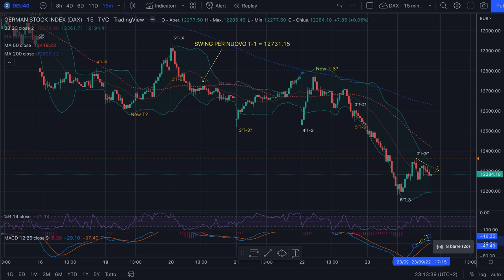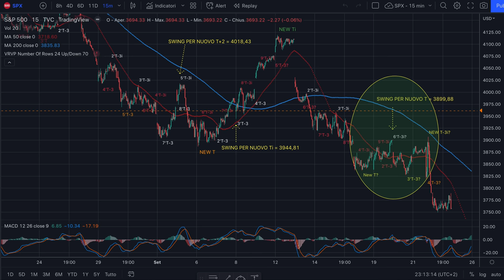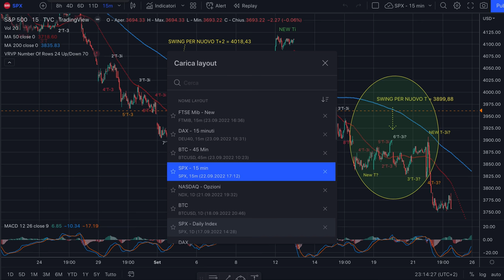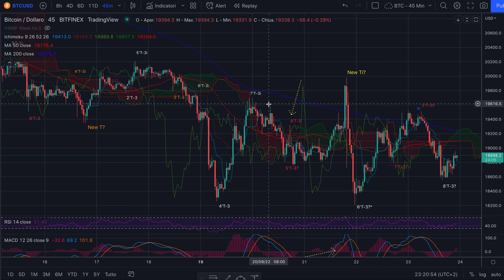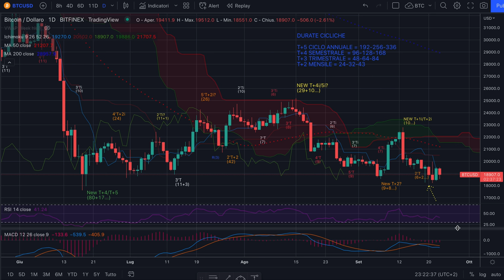BITCOIN - Analisi Evoluta di ven 23/9 - Come operare da ora in avanti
Buona sera,

Nel video parliamo di come muoversi su bitcoin da ora in avanti.
Seguite sempre le regole e ricordate che il ciclo mensile (T+2) è vincolato a ribasso per tutta la sua durata: minimo 24 giorni, massimo 43.

Jacopo Marini